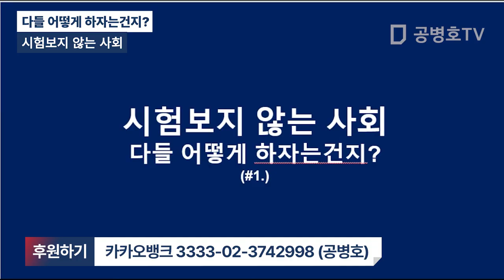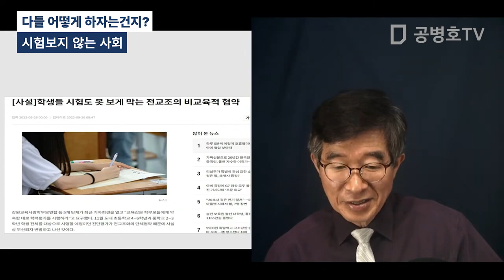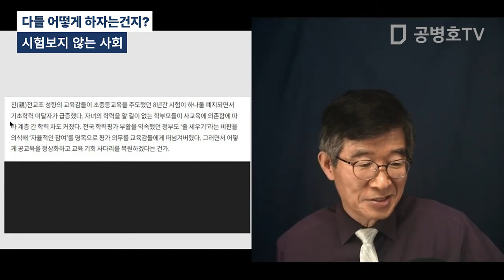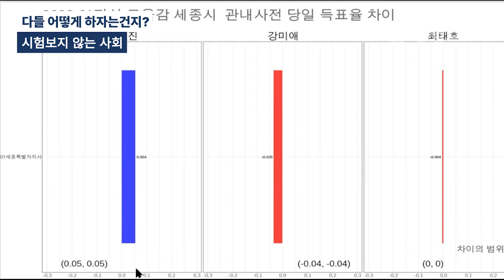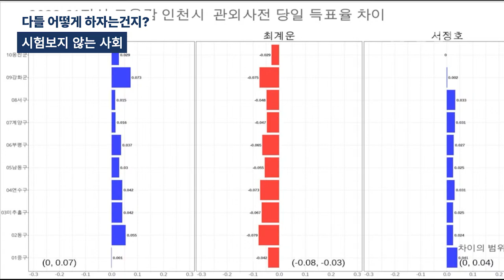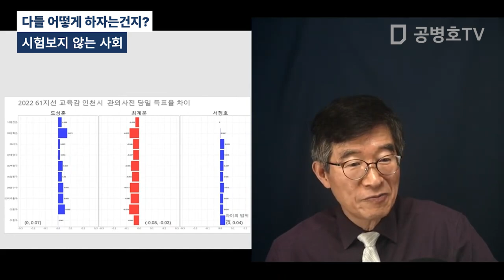시험보지 않는 사회 / 다들 어떻게 하자는건지? [공병호TV]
Bitcoin : 3MTW849AkP2ftLeSK2teZHMmzLu7Z83s9U